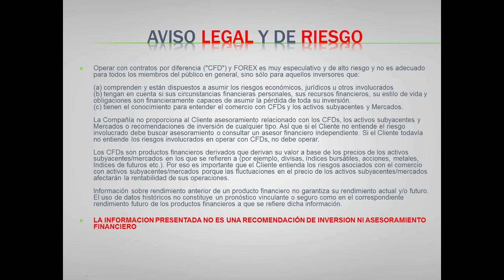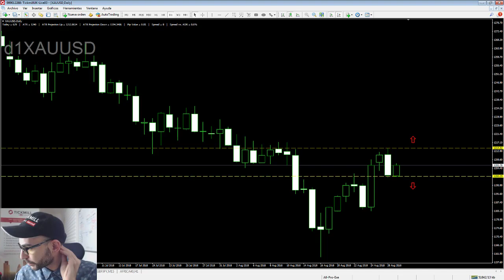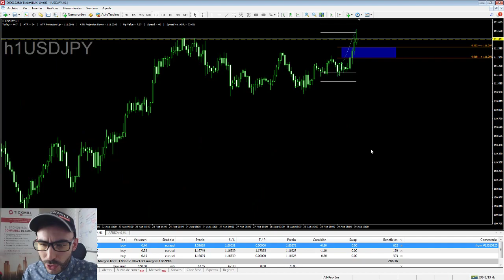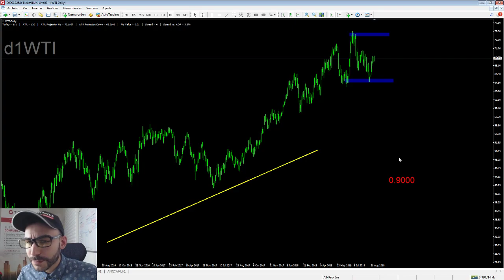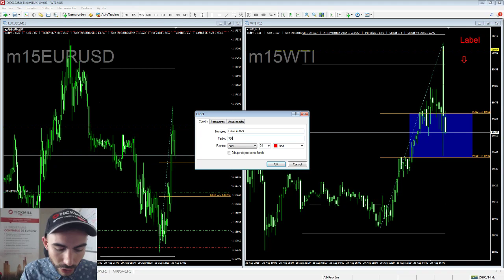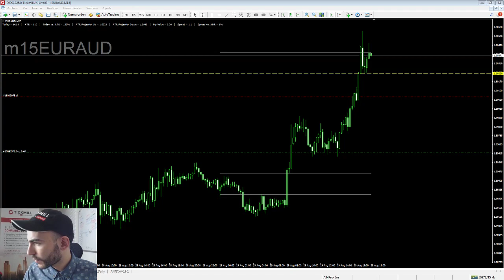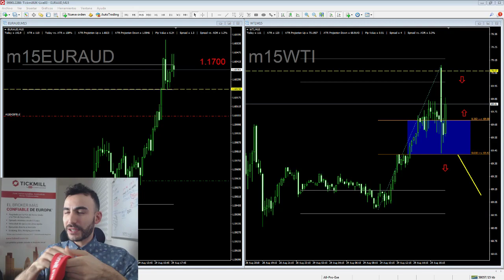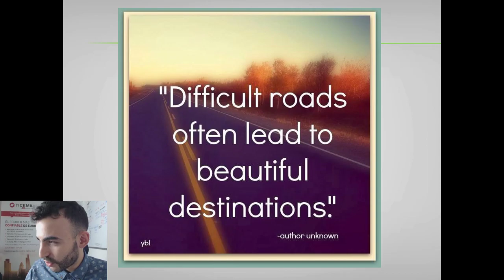Cobertura de Noticias en Vivo: Inventarios del Petróleo